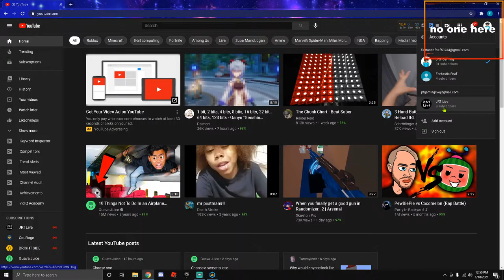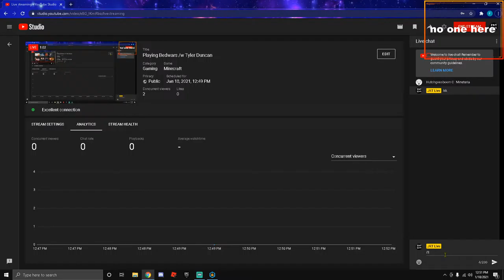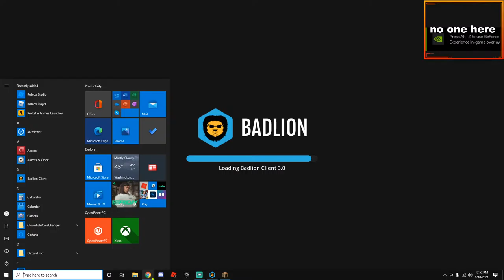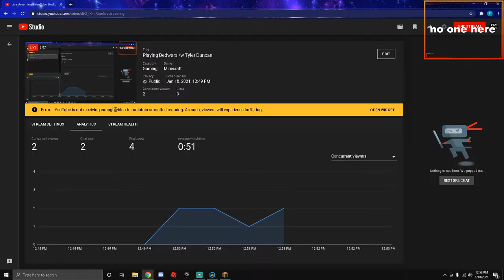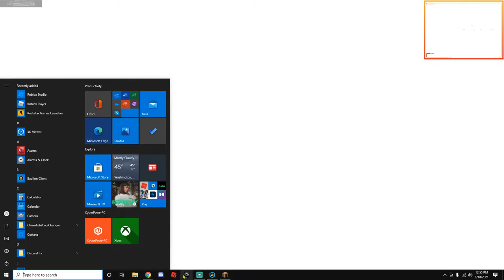Playing Bedwars /w Tyler Duncan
Make sure you share my yt channel with all your friends! my normal channel is JRT Gaming